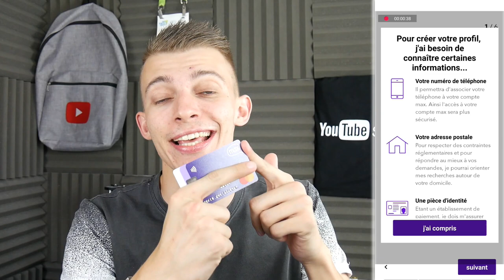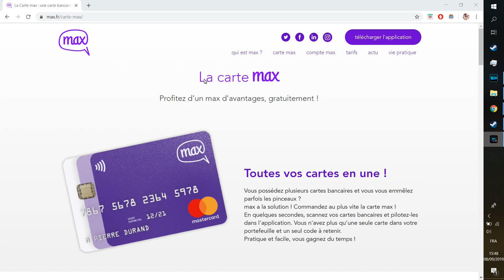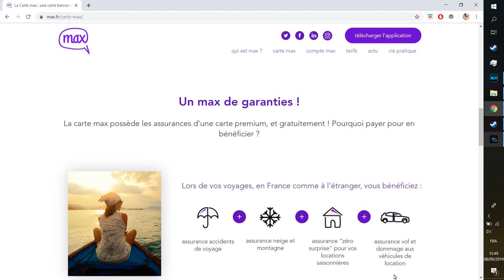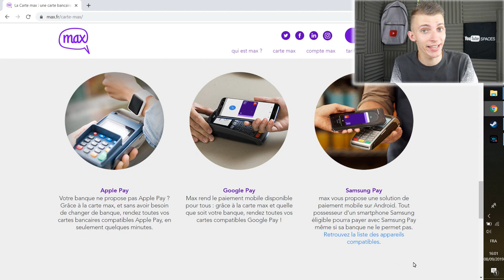BANQUE MOBILE MAX ! PRÉSENTATION & AVIS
Cette vidéo est en collaboration avec la marque MAX. BANQUE MOBILE MAX ! PRÉSENTATION & AVIS
Banque Mobile Max, Lien du site internet & Avis carte bancaire max
Dit moi ce que tu en penses de cette banque mobile ? 😳

Snap : ChristoLyonnais

Bon visionnage ! ;)